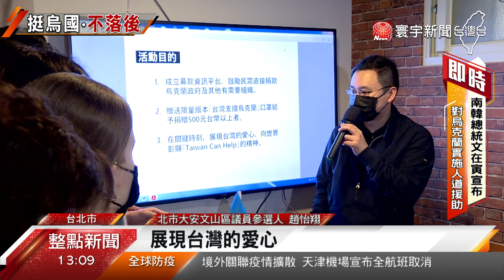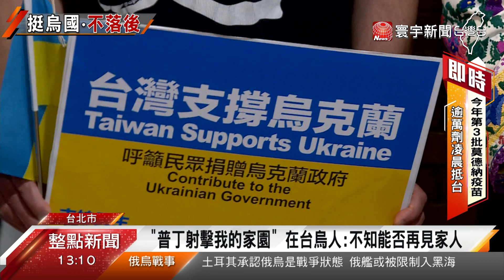台烏青年聲援烏克蘭 在台烏人：不知能否再見家人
俄烏戰情詭譎，甚至連白俄羅斯也傳出將加入戰局，世界各國持續以各項軍事行動、經濟行動制裁俄羅斯，同時也援助烏克蘭，台灣也沒有缺席，上午民間團體以及在台烏克蘭青年，聯手成立募款平台，用行動支持烏克蘭，想到在烏克蘭的家人，有人忍不住落淚。